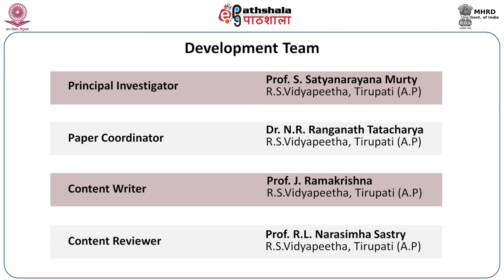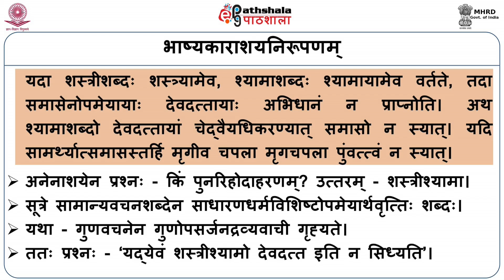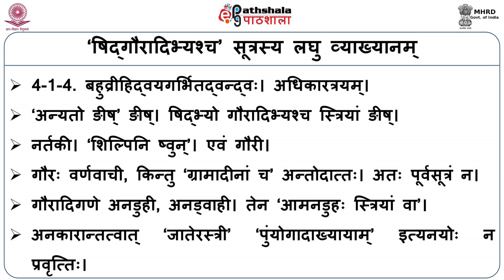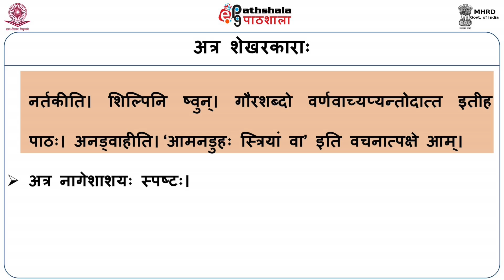M-23.Varnadanudattattopadhatto Nah’ Ityarabhya Sutratrayavicarah